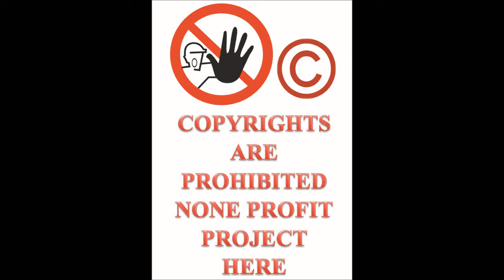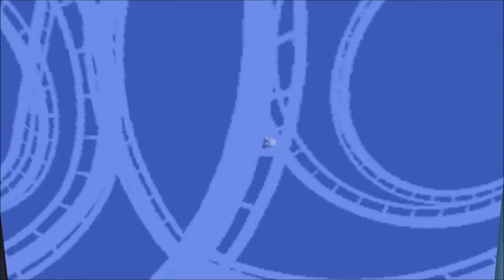Let's Play ThrillVille Off The Rails PC part 67